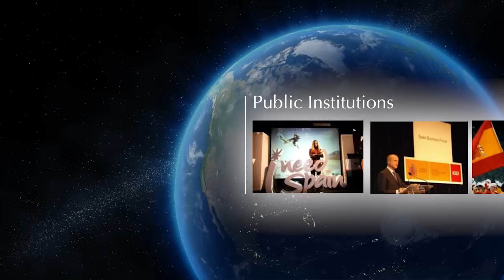Spain Brand: The vision of the Leading Brands of Spain Forum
The vision of the Leading Brand of Spain Forum about the "Spain Brand".